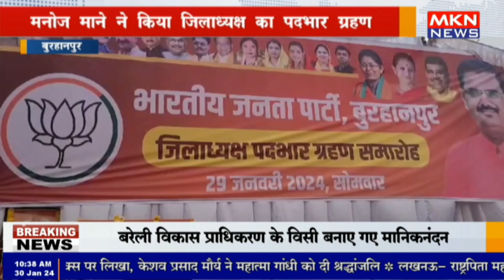बुरहानपुर - मनोज माने ने किया जिलाध्यक्ष का पदभार ग्रहण